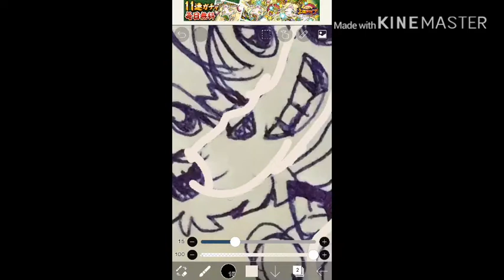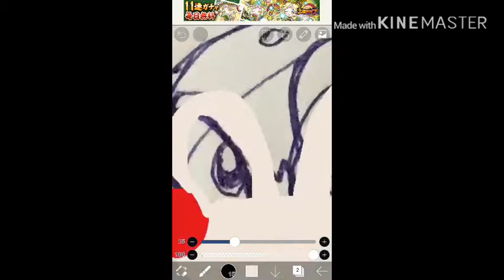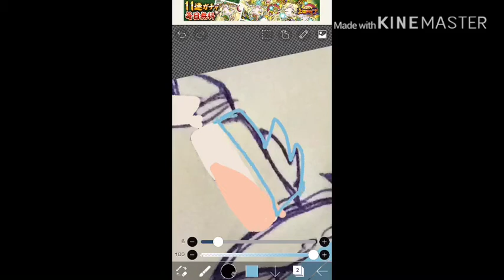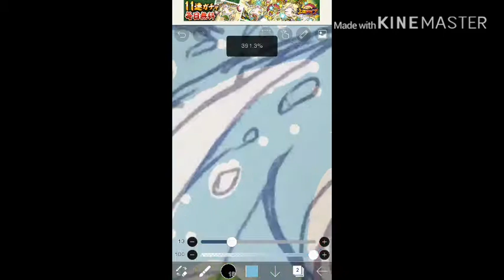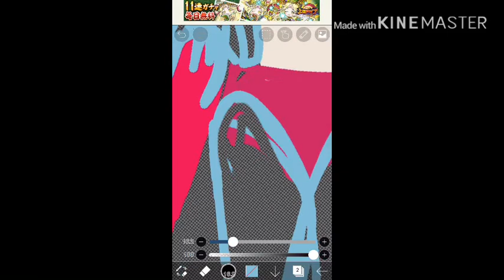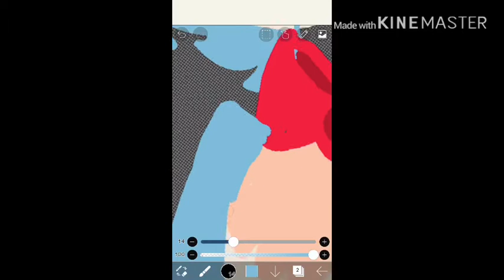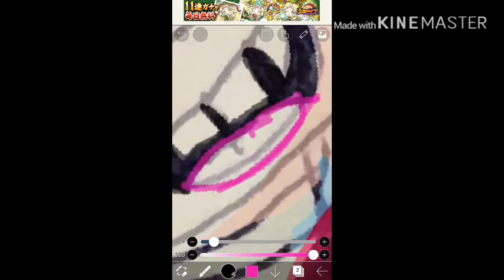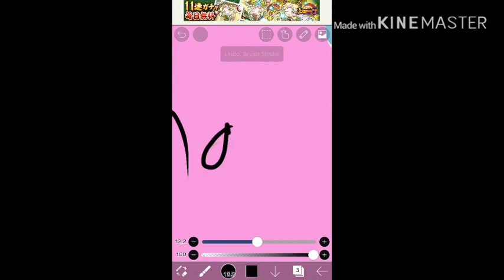Speed drawing mangle and toy Bonnie fusion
Sorry if the song is on loop I was a bit lazy -_-